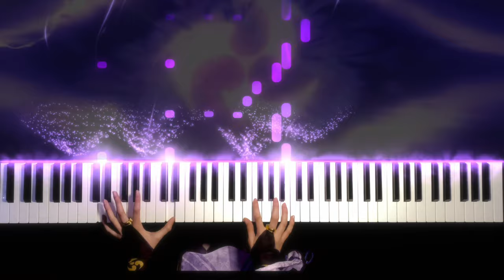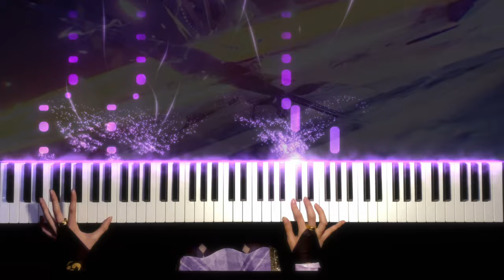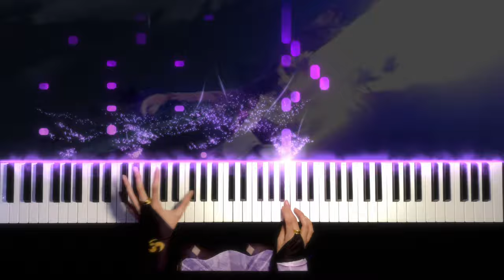GENSHIN IMPACT - Raiden Shogun baal fighting theme 2 | 原神 | Piano Tutorial By KYOKO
Hello! This is my arrangement of the second opening of "Raiden shogun theme 2" Hope you'll like it.

Hope you enjoyed my video! If you have any ideas for the next song, you can comment.

If you use my arrangement in your videos you should credit me and put my video link in your description box.

- Kyoko

GENSHIN IMPACT
GENSHIN
原神
INAZUMA
QUEST
INAZUMA QUEST
BAAL
TEYVAT
Inazuma archon
Baal
morax
barbatos
raiden shogun
raiden
archon
Soundtrack
Opening
theme song
Intro
yae miko
genshin impact amv
raiden shogun amv
edit
raiden shogun edit
Piano tutorial
Ost
Op
Ed
Opening
Ending
Theme song
genshin impact theme song
Baal theme
yu peng chen
video game
game
let's play

piano
tutorial
piano tutorial
piano tuto
manga
anime
led
cover
piano cover
piano arrangement
opening
kk
kyoko
kyoko piano
synthesia